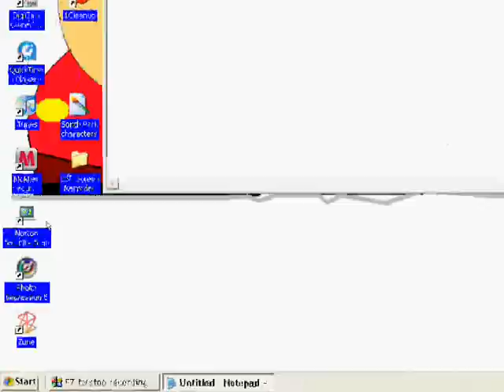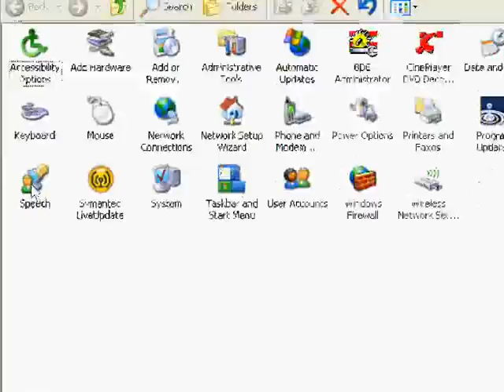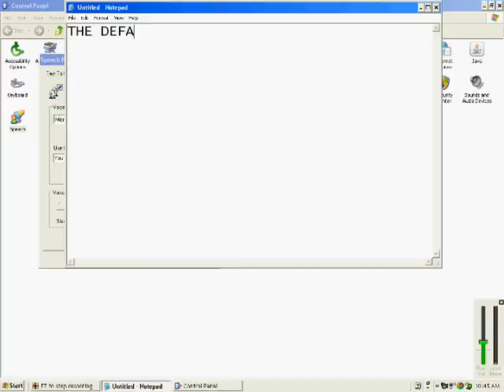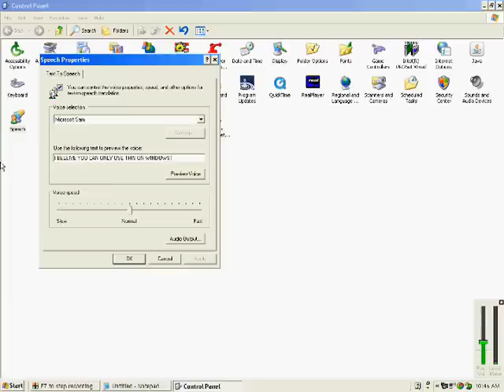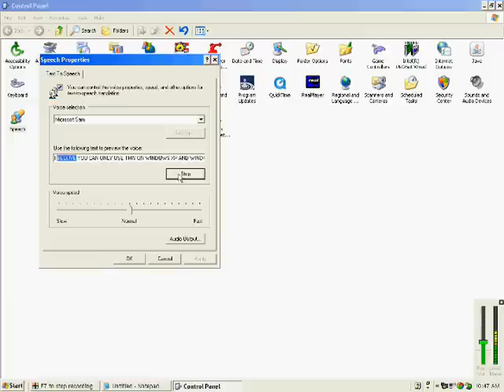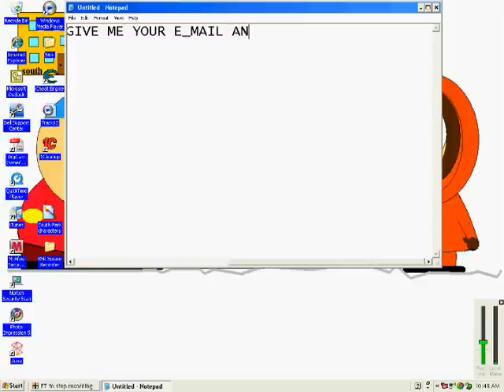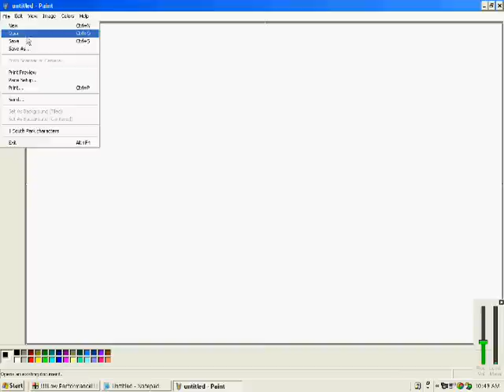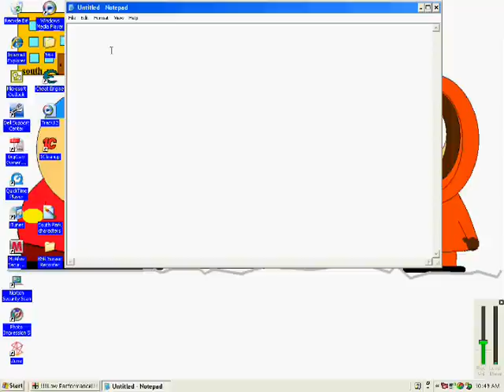how to access microsoft sam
this is how to access microsoft sam, mike, or any other voices you have. you can get more i believe they are 5 dollars